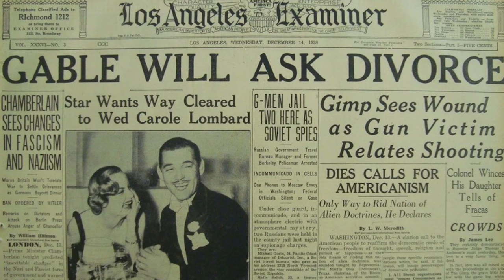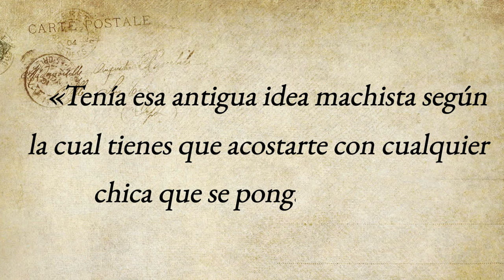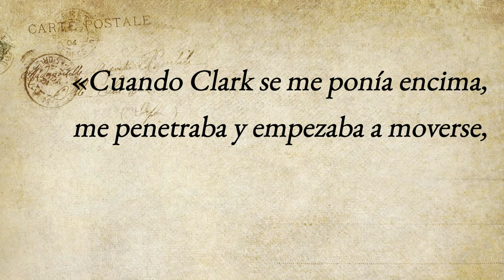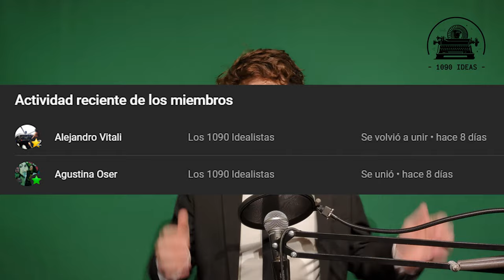🟪 Clark Gable: El más deseado, el peor amante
Clark Gable fue el rey de Hollywood durante treinta años. Tuvo a todas las mujeres que quiso. Se enamoró perdidamente. Y se casó cinco veces. Pero, ¿era lo que mostraba en la pantalla?

Investigación basada en el libro "The Intimate Sex Life of Famous People", 1981, Irving Wallace, Amy Wallace, David Wallace y Sylvia Wallace.

0:00 - Intro
0:26 - La persona detrás del mito
2:34 - Vida sexual
7:09 - Parejas sexuales